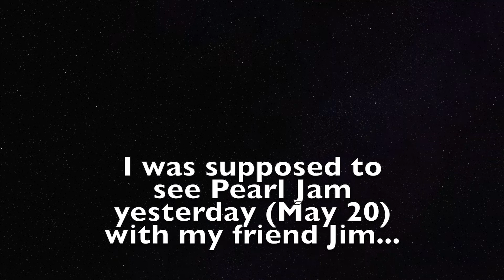Able Baker Brewing Ducky Trail Pale Ale Beer Review - Pearl Jam Las Vegas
Able Baker Brewing Ducky Trail Pale Ale Beer Review